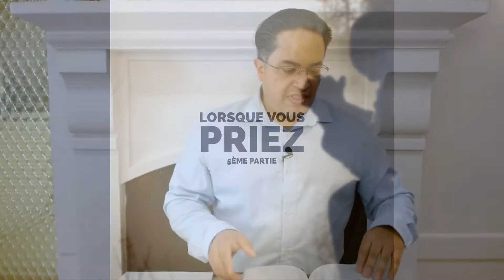Lorsque Vous Priez (5ème partie)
(Matthieu 6)
Par: Manuel Brambila